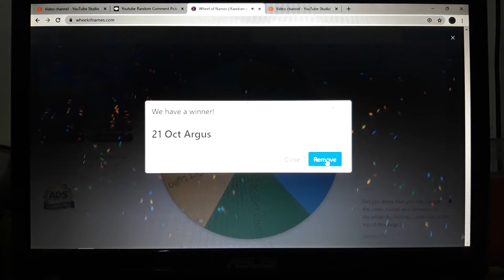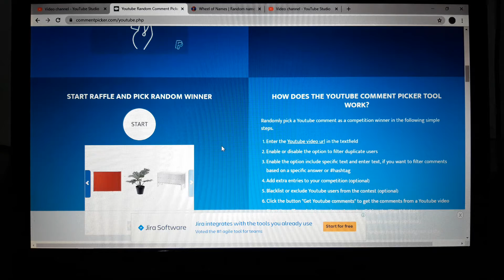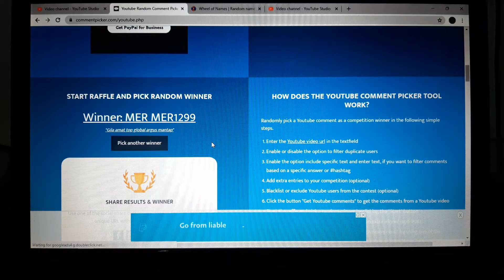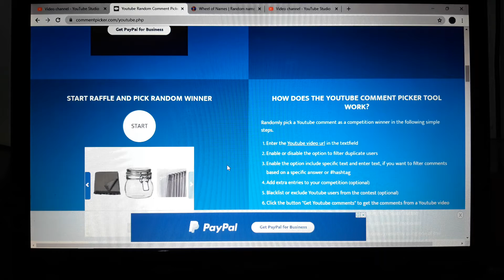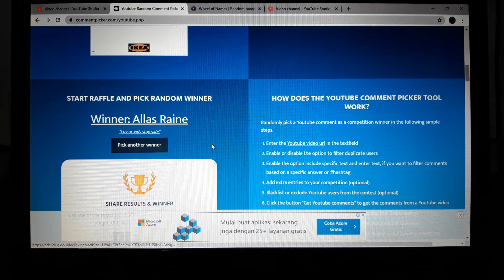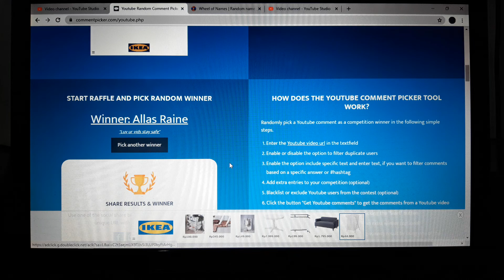[NO EDIT] Mr.MobaMoba GA Announcement 24 Oct 2020 (English Subtitle Available)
Congratulations ! This Is Mr.MobaMoba Weekly Free Normal Skin Giveaway For 2 Winners ! Winners : Please Comment Your ID and Server On Comment Section And What Normal Skin You Want !

Don't Be Mad , Don't Get Upset , You Still Have A Chance To Win On Next Week !